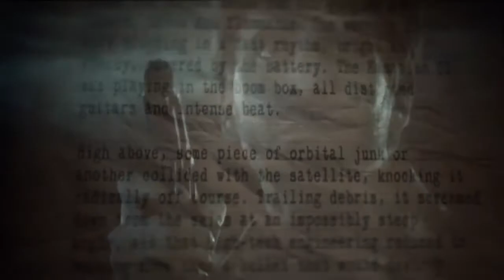Alan Wake's American Nightmare - Extended Trailer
Alan Wake's American Nightmare - XBLA - Q1 2012
Extended trailer from the Spike VGAs 2011
Alan Wake seems to be stuck in Arizona. Even worse, he seems to be inside one of his Night Springs episodes he wrote earlier in life when writing for the show. Whilst he uncovers a mystery of his own, he is caught between a battle of light and dark, whilst he reflects on the borderline of reality and fiction.